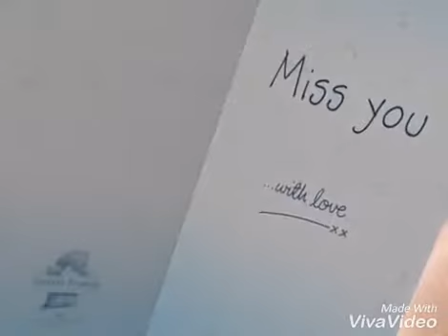Chad na jaeen-cute teddy